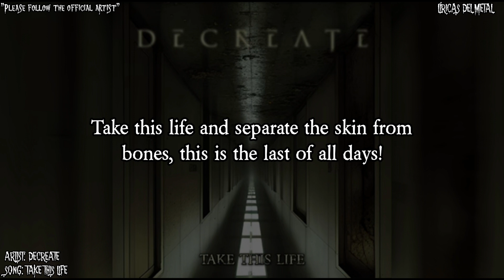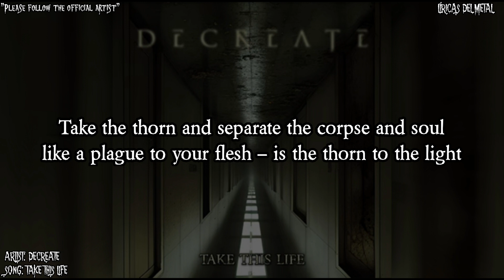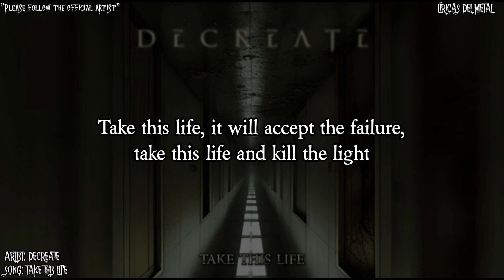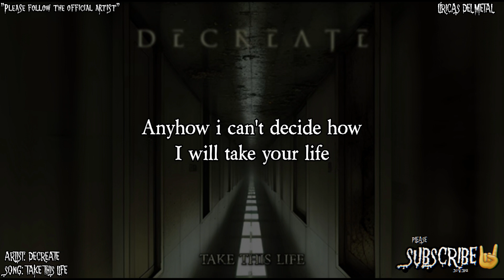DECREATE - TAKE THIS LIFE (LYRICS ON SCREEN)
Artist: Decreate
Album: Take this life
Song: Take this life
Please follow: "Decreate Official channel"